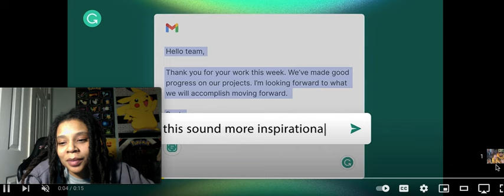HASSAN CAMPBELL CALLS AK FORTYSEVEN A SNITCH! 😳